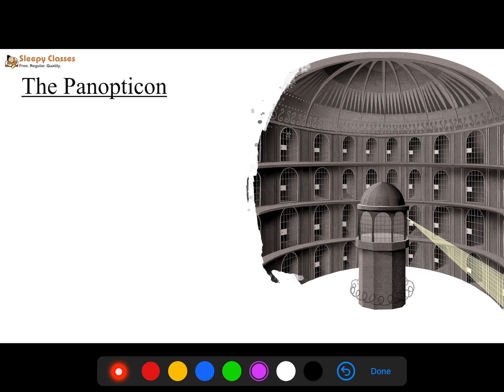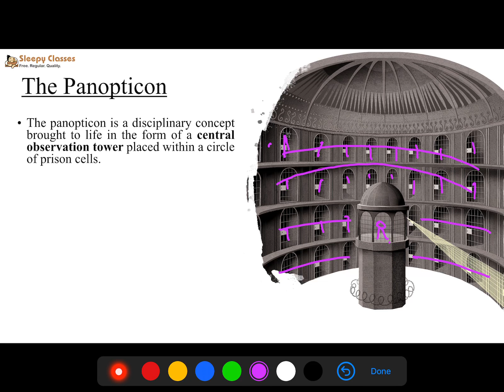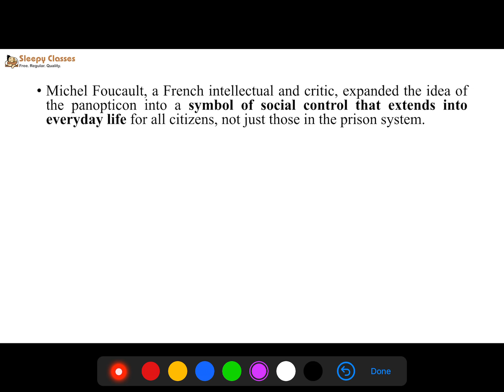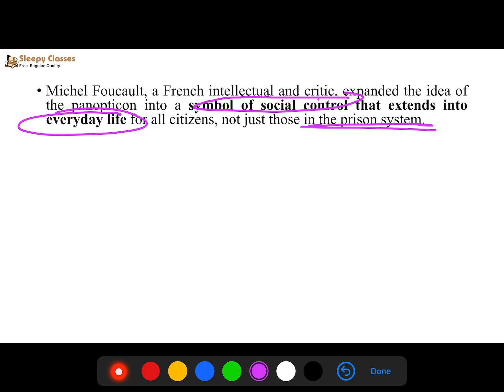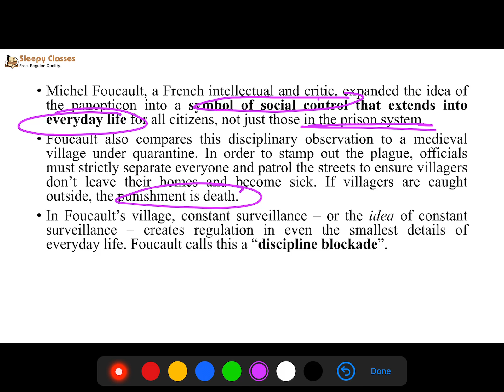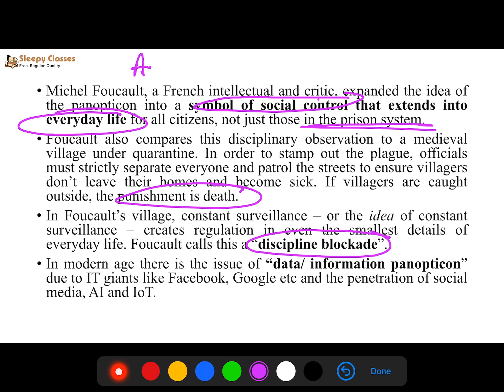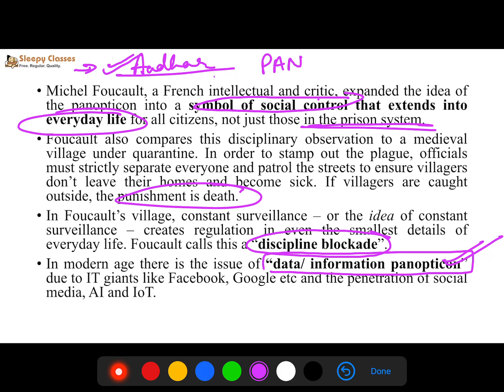Foucault's "Panopticon" - What's It And Why Is It Important? || PSIR for UPSC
The word panopticon derives from the Greek word for "all seeing" – panoptes. The panopticon is a type of institutional building and a system of control designed by the English philosopher and social theorist Jeremy Bentham in the 18th century. The concept of the design is to allow all prisoners of an institution to be observed by a single security guard, without the inmates being able to tell whether they are being watched.
In the mid-1970s, the panopticon was brought to the wider attention by the French psychoanalyst Jacques-Alain Miller and the French philosopher Michel Foucault. In 1975 Foucault used the panopticon as metaphor for the modern disciplinary society in Discipline and Punish. He argued that the disciplinary society had emerged in the 18th century and that discipline are techniques for assuring the ordering of human complexities, with the ultimate aim of docility and utility in the system.  He argued that discipline had replaced the pre-modern society of kings, and that the panopticon should not be understood as a building, but as a mechanism of power and a diagram of political technology.
In 1990's Deleuze observed that technology had allowed physical enclosures, such as schools, factories, prisons and office buildings, to be replaced by a self-governing machine, which extends surveillance in a quest to manage production and consumption. Information circulates in the control society, just like products in the modern economy, and meaningful objects of surveillance are sought out as forward-looking profiles and simulated pictures of future demands, needs and risks are drawn up.

Toll Free: 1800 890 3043